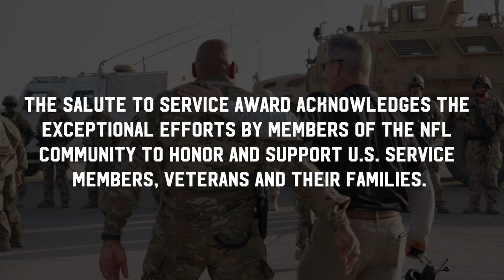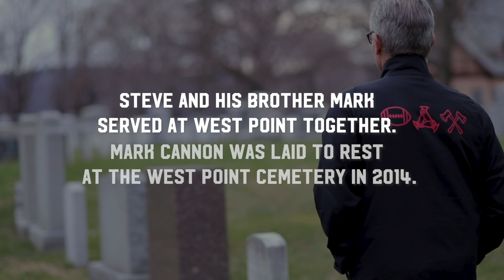Roger Goodell surprises Steve Cannon with NFL Salute to Service award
AMBSE CEO Steve Cannon named NFL’s Salute to service award recipient. Steve was surprised by NFL Commissioner Rodger Goodell and his family with the news.